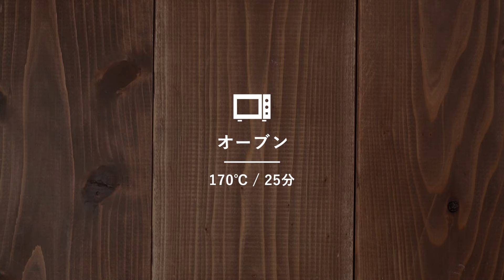まるごと！桃の贅沢タルト / お菓子のレシピ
夏が旬の桃を丸ごと使った贅沢タルト。
中に絞るマスカルポーネクリームの優しい味わいとの相性も抜群。
タルトのサクサク感と桃のジューシー感がたまらない1品です。

《タルト生地》
・全卵 / 20g
・薄力粉 / 100g
・皮無アーモンドプードル / 15g

《クレームダマンド》
・全卵 / 30g
・皮無アーモンドプードル / 30g

《クレームフロマージュ》

《仕上げ》
・桃 / 4個
・ロイヤル ミロワールヌートル / 適量
・パユテ　フォユティーヌ(フレーク) / 適量
・ミント / 4枚

・ステンレス　タルトリング　7.5cm / 4個
・パテ抜型 丸 #12
・ゴムべら
・ホイッパー
・めん棒
・VALRHONAチョコレート用OPPシート
・アクリルルーラー　3mm
・cuocaクッキーがおいしく焼けるシート25×25cm
・使い捨て絞り袋
・刷毛

・ステンレス　タルトリング　7.5cm / 1個